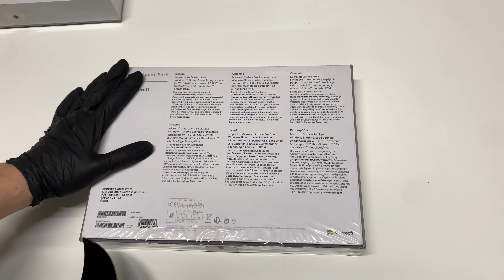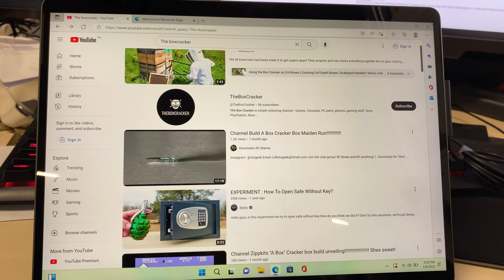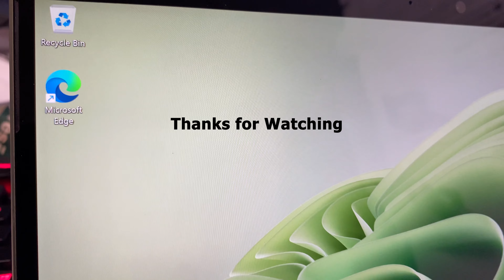Microsoft Surface Pro 9 Unboxing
Unboxing Microsoft Surface

Built on the Intel Evo platform with 12th Gen Intel Core processors.[2]
Up to 15.5hours of battery life.[4]
Adjust the angle with built-in Kickstand.
Virtually edge-to-edge 13” PixelSense touchscreen designed for pen[1] and Windows 11.
Surface Slim Pen 2[1] storage and charging built right into Surface Pro Signature Keyboard.[1,5]
Thunderbolt 4 ports, perfect for full desktop productivity and local gaming.
Choice of vibrant new colors, now in new Sapphire and Forest,[3] to mix and match with Surface Pro Signature Keyboard.[1]
Surface Pro Signature Keyboard and accessories sold separately and not included.